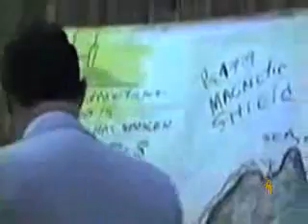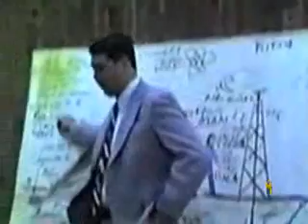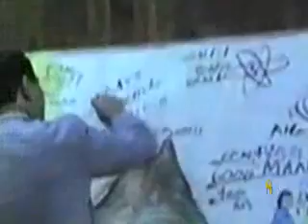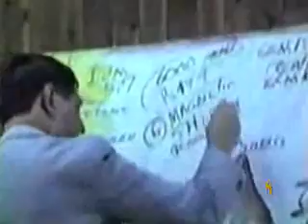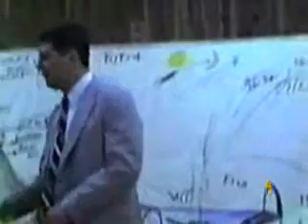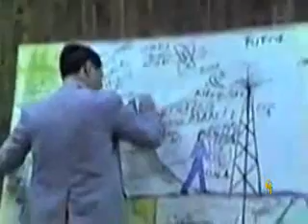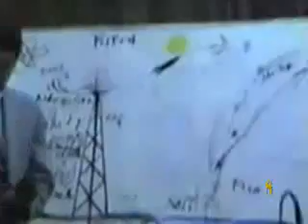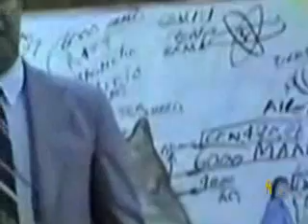(WAM)tv - The Witnesses Against Evolution (Bill Haag)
Get a Completely free King James Bible from Harvest Hill Baptist church
No shipping costs and they ship all over the world.

King James Bible readings by Alexander Scourby
Includes the entire Old and New Testament (66 books)

MP3 quality: 96-128Kbps
Size: 2.86GB

Incl.
- KJV "click-scroll"-index,
- Foxit PDF reader
- eSword